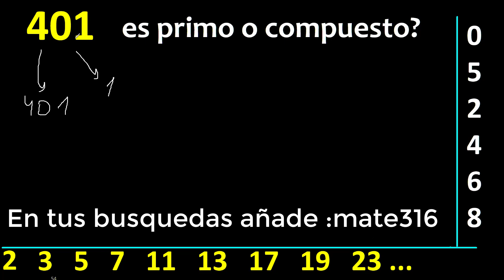401 es primo o compuesto ? , como reconocer si un numero es primo , metodo facil